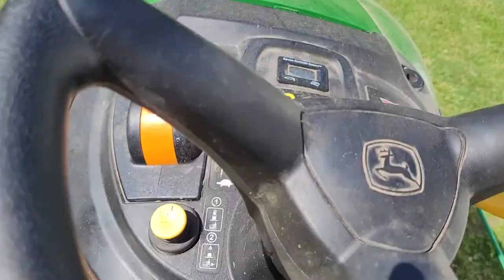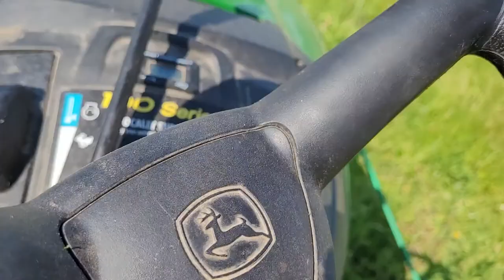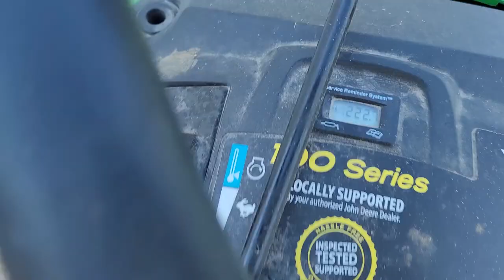THE FIXED BELT (PART THREE)